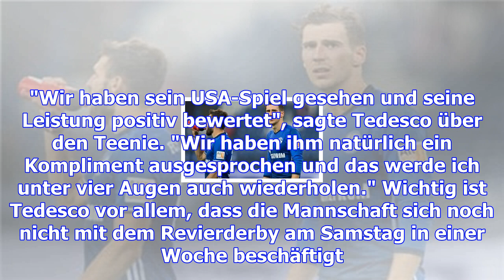Goretzka angeschlagen - mckennie als ersatz?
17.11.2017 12:05 Uhr Leon Goretzka droht erneut auszufallen Schalke 04 muss voraussichtlich auch im ...